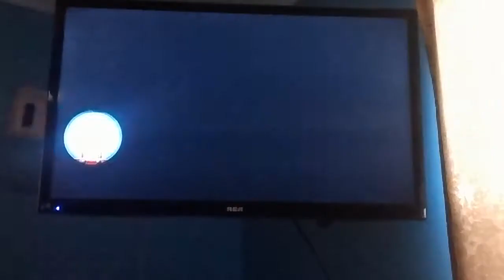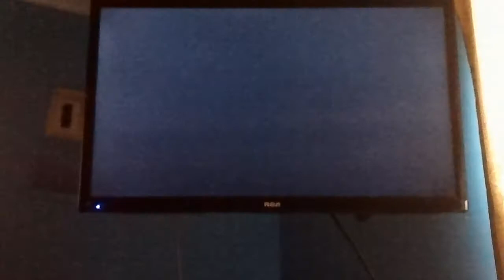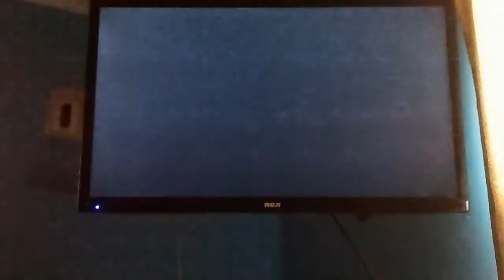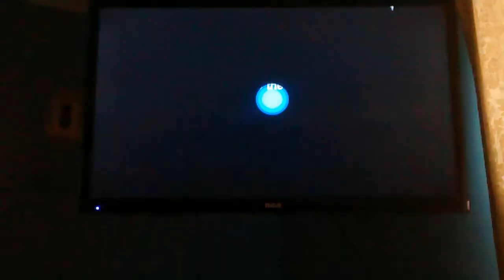Luc plays super Mario Bros u part 15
That house was hard as it was haunted